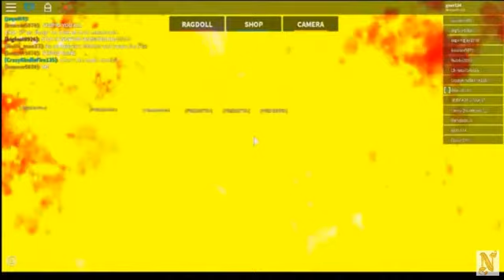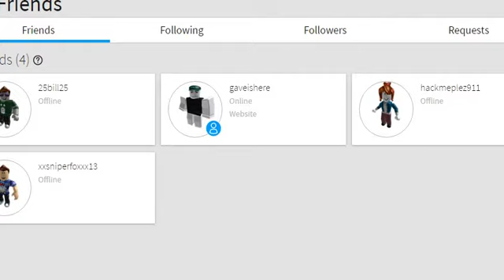JOHN DOE SIGHTING PART 2! THIS IS NOT FAKE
HE IS BACK AGAIN TODAY...